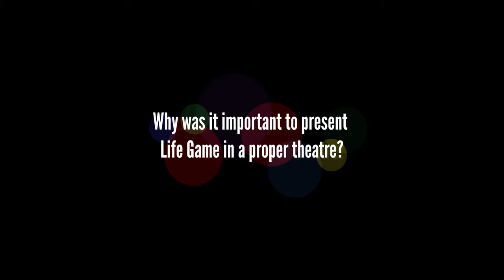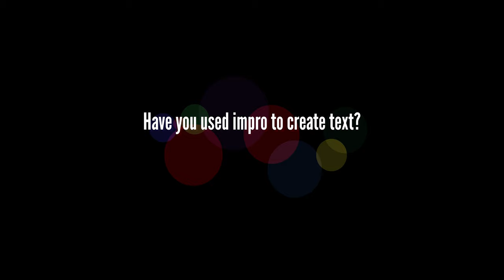Phelim McDermott on Theatre-Making, Directing, and Opera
to keep the series going!)
Phelim McDermott is a prolific, award-winning performer-director and an Artistic Director of the ingenious Improbable theatre company (UK). All of Phelim’s theatre-making has been profoundly influenced by Keith Johnstone’s teaching and methodology. In this interview, Phelim talks about Life Game, the format Keith created that has remained an important part of Improbable’s repertoire since 1998. He talks about how impro helped create the text of Shockheaded Peter (1998), the Olivier Award-winning junk opera that Phelim directed and helped conceive. Finally, for over a decade, Phelim has been directing the operas of Philip Glass (Satyagraha, Akhnaten, The Perfect American) for the Metropolitan Opera, LA Opera, English National Opera, and elsewhere. These productions have garnered rave reviews not only for Phelim’s directing but for Improbable’s visually stunning aesthetic. Most recently, Phelim and Philip co-created Tao of Glass, and in this episode Phelim speaks on how impro, once again, supported this extraordinary collaboration

Please note! This will be the last video for our first season!  If you like what you see, please consider donating so we can keep these interviews going!  and click on the "Donate" page!  We have several more interviews that need to be edited, including a mini-doc on the original Theatre Machine players!  Plus, any additional funds will go to paying for future interviews that can be shot.